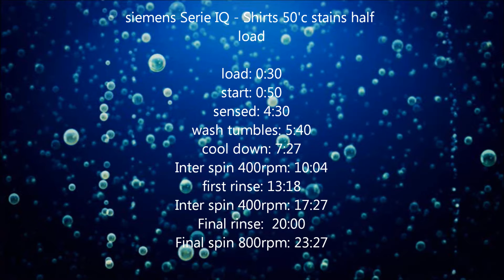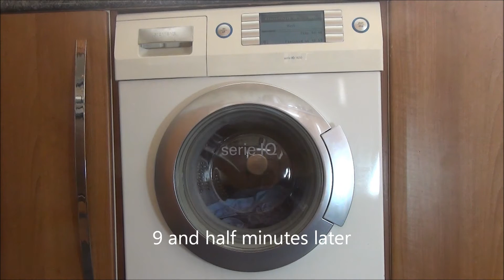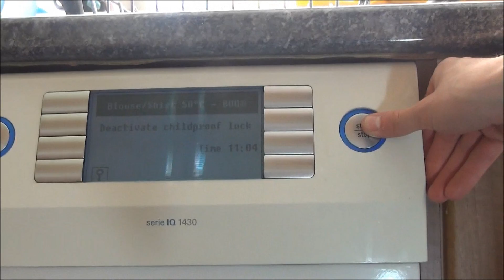Siemens Serie IQ1430 washing machine : Shirts 50'c stains Half load (complete cycle)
washing some shirts on the shirts cycle at 50'c, with half load.

menu:
load: 0:30
start: 0:50
sensed: 4:30
wash tumbles: 5:40
cool down: 7:27
Inter spin 400rpm: 10:04
first rinse: 13:18
Inter spin 400rpm: 17:27
Final rinse:  20:00
Final spin 800rpm: 23:27